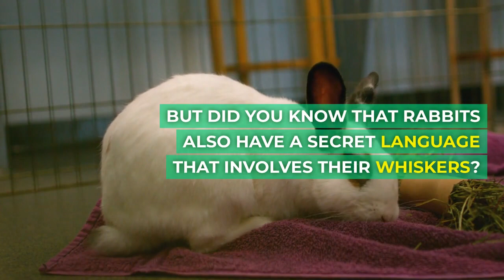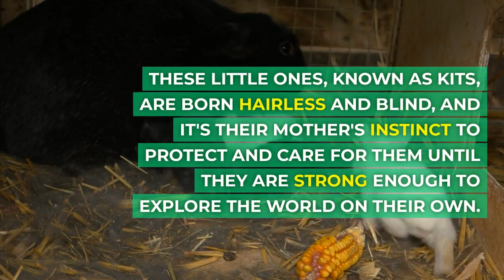"Rabbit Mania: Unveiling Fascinating Facts About These Social Creatures 🐇🐰🐇🐰"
Welcome to "Rabbit Mania: Unveiling Fascinating Facts About These Social Creatures 🐇🐰🐇🐰"! In this captivating video, we delve into the intriguing world of rabbits, showcasing their unique social behavior and sharing some fascinating facts that will leave you amazed.

Did you know that rabbits are highly sociable animals that thrive in communal settings? These adorable creatures form intricate social structures within their warrens, exhibiting cooperative behavior and strong bonding among their group members. We explore the captivating dynamics of rabbit society, highlighting their communication methods, hierarchy establishment, and interconnectedness.

Join us as we uncover various interesting facts about rabbits! Discover how their incredible hearing and communication skills enable them to interact effectively with others in their environment. Learn about their breeding patterns and the adorable ways in which they care for their young.

Did you ever wonder why rabbits are renowned for their hopping abilities? We reveal the astonishing truth behind their powerful hind legs and explore the reasons why they favor this mode of locomotion. Prepare to be amazed by their agility and speed as we showcase their energetic movements in action.

Furthermore, we shed light on the diverse species and breeds of rabbits that exist worldwide. From the Lionhead and Flemish Giant to the Netherland Dwarf and Lop breeds, each one possesses its own unique characteristics, sizes, and temperaments that make them truly special.

In conclusion, "Rabbit Mania: Unveiling Fascinating Facts About These Social Creatures 🐇🐰🐇🐰" is a captivating exploration into the enchanting world of rabbits. Whether you're a dedicated rabbit enthusiast or simply fascinated by captivating wildlife, this video is sure to leave you with a newfound appreciation for these delightful social beings.

Don't miss out on this incredible opportunity to learn and be entertained! Be sure to hit the play button and immerse yourself in the fascinating universe of rabbits.